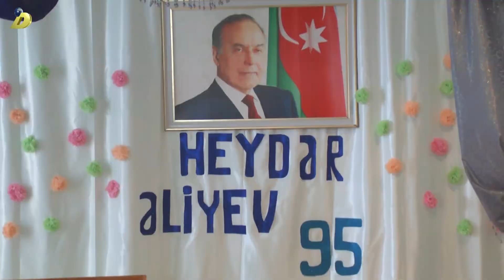07 05 2018 Sumqayit baxca 6